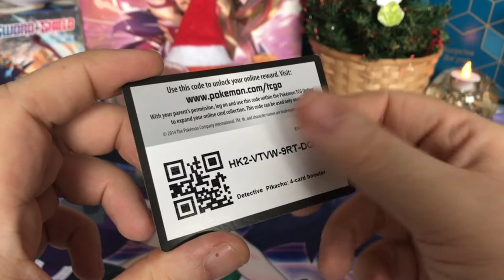Code Card Advent Calendar Day 15 - Pokemon TCG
Sorry everyone! I accidentally scheduled this video for januari 15th instead of december. ^^; Please let us know if you used any of the codecards in TCG Online! And if you pull something amazing we'd love to know too. :D Merry Christmas!